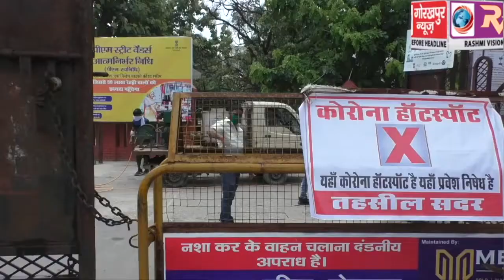कमिश्नरी और विकास भवन में कोरोना पॉजिटिव कर्मचारी मिलने पर परिसर को 48 घंटो के लिए सील करके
कमिश्नरी और विकास भवन में कोरोना पॉजिटिव कर्मचारी मिलने पर परिसर को 48 घंटो के लिए सील करके पूरे परिसर को किया गया सेनेटाइज, नगर स्वास्थ अधिकारी ने कहा,सभी हॉटस्पॉट एरिया को कराया जा रहा सेनेटाइज, जिससे दूर हो संक्रमण